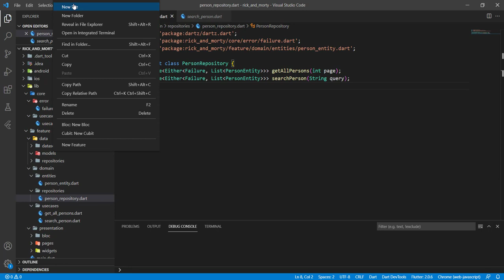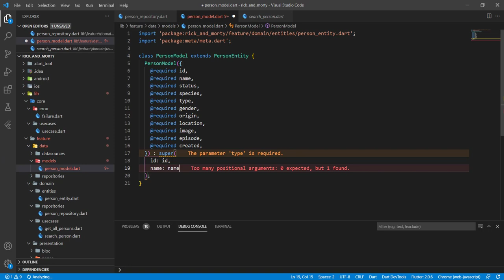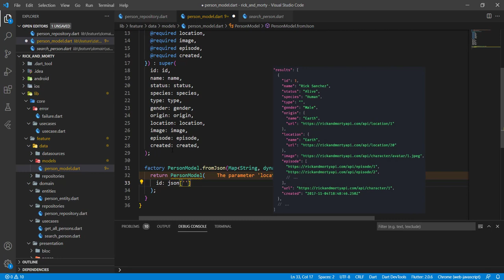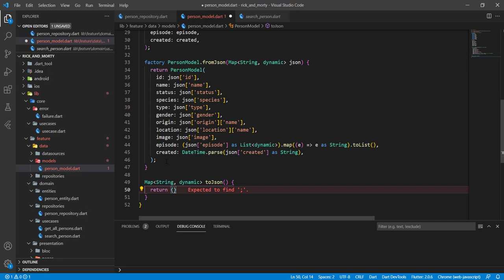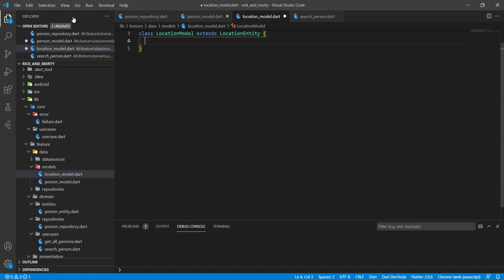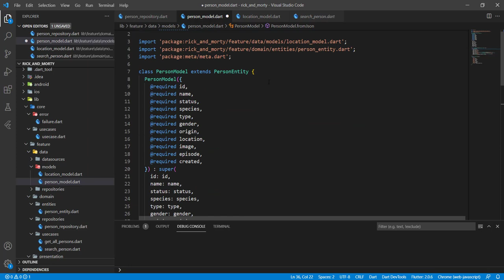Flutter - Уровень данных: Models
В этом видео реализуем модель для уровня данных.